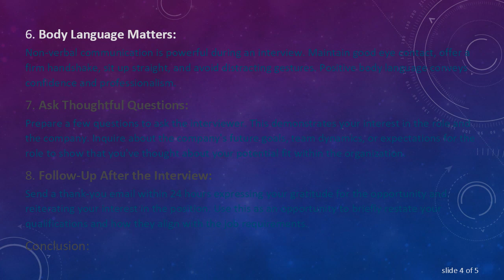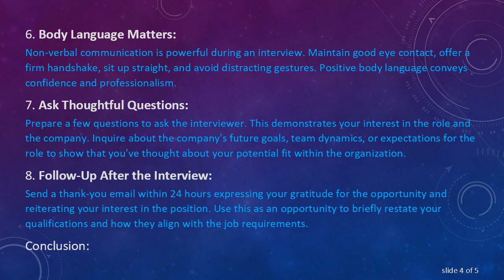Top Tips for Acing Your Job Interview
Discover essential tips to help you succeed in your job interview. From preparation strategies to effective communication skills, this guide covers everything you need to know to leave a lasting impression on your potential employer.
Job interviews can be nerve-wracking experiences, but with the right preparation and mindset, you can increase your chances of success. Whether you're a recent graduate entering the job market or a seasoned professional looking for a new opportunity, mastering the art of interviewing is crucial. Here are some top tips to help you pass your next job interview with flying colors:

Research the Company:
Before heading into an interview, it's essential to research the company thoroughly. Understand its mission, values, products or services, and recent achievements. This knowledge will not only demonstrate your genuine interest but also allow you to tailor your responses to align with the company culture.

Know Your Resume:
Expect questions related to your resume and be ready to discuss your work experience, skills, and accomplishments. Highlight specific examples that showcase your abilities and how they relate to the position you're interviewing for. This will help you articulate your strengths effectively.

Practice Common Interview Questions:
Prepare for common interview questions such as "Tell me about yourself," "What are your strengths and weaknesses," and "Why should we hire you?" Practice your responses to ensure you convey your thoughts clearly and confidently.

Master Behavioral Interviewing:
Many employers use behavioral questions to assess how candidates handled situations in the past. Use the STAR method (Situation, Task, Action, Result) to structure your answers, providing specific examples that highlight your problem-solving and interpersonal skills.

Dress Appropriately:
Make a positive first impression by dressing appropriately for the industry and company culture. Choose professional attire that reflects the position you're applying for and ensures you look polished and put together.

Body Language Matters:
Non-verbal communication is powerful during an interview. Maintain good eye contact, offer a firm handshake, sit up straight, and avoid distracting gestures. Positive body language conveys confidence and professionalism.

Ask Thoughtful Questions:
Prepare a few questions to ask the interviewer. This demonstrates your interest in the role and the company. Inquire about the company's future goals, team dynamics, or expectations for the role to show that you've thought about your potential fit within the organization.

Follow-Up After the Interview:
Send a thank-you email within 24 hours expressing your gratitude for the opportunity and reiterating your interest in the position. Use this as an opportunity to briefly restate your qualifications and how they align with the job requirements.

Conclusion:
A successful job interview requires a combination of preparation, self-awareness, and effective communication. By following these tips, you can boost your confidence, showcase your qualifications, and leave a lasting impression on your potential employer. Remember, every interview is a learning experience, so take the opportunity to refine your skills for future opportunities.